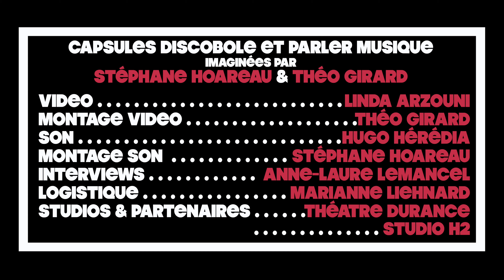CANTO DE LAVANDERAS - album FUCHSIA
Composition : TRADITIONNEL VENEZUELIEN

Capsule Discobole #8
REBECCA ROGER CRUZ - Voix, percussions
MARGAUX DELATOUR - Voix
DAVID DORIS - Percussions
THEO GIRARD - Contrebasse
STEPHANE HOAREAU - Guitare

Vidéo : LINDA ARZOUNI
Montage vidéo : THÉO GIRARD
Son : HUGO HÉRÉDIA
Montage son : STÉPHANE HOAREAU
Studio : Théâtre Durance, Scène Nationale de Chateau Arnoux

Avec le soutien du Théâtre Durance, Scène Nationale de Chateau Arnoux, et de la DRAC Ile de France.

CONCERT au COMPTOIR (Fontenay)
Le 15.11.24 avec
MARGAUX DELATOUR - Voix
MAX CILLA - flûte des Mornes
OTTiLiE [B] - voix
CSABA PALOTAÏ - guitare
ANTONIN LEYMARIE - batterie
THEO GIRARD - Contrebasse
STEPHANE HOAREAU - Guitare